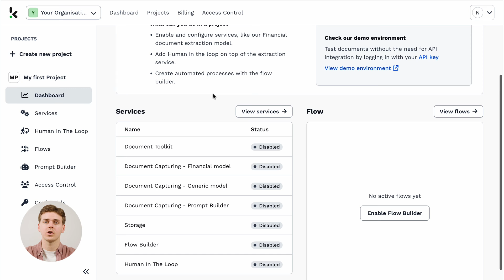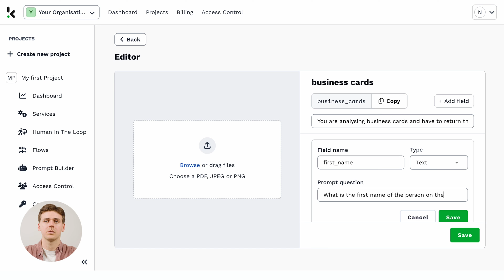Starting with DocHorizon Platform - The Low-Code Platform Built For Document Workflow Automation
DocHorizon is a Low-Code Platform Built For Document Workflow Automation. A cloud-based AI-powered platform to minimize the time and money you spend on complex document processing workflows.

You can select the services and adapt it to your specific needs. Services can be used either independently or in combination with others. We have services for Document Capturing, Human in the Loop, Prompt builder, Workflows, Model Builder and more.

Document Capturing Models:
Use specialized models for extracting structured data from invoices, receipts, ID cards, passports, and more.

Human in the Loop Integration:
Customize approval workflows, using either in-house or outsourced human reviewers.

Prompt Builder:
Create a tailored document processing model from scratch, defining document types and extraction fields for seamless integration into your workflow.

Flow Builder Integration:
Create workflows for efficiency. Choose your input and output with all the services required in between.

Model builder:
Build your own custom document processing model; Define what you want to extract, annotate documents, train your dataset and deploy it as an API.

Explore each service in-depth through our dedicated videos.